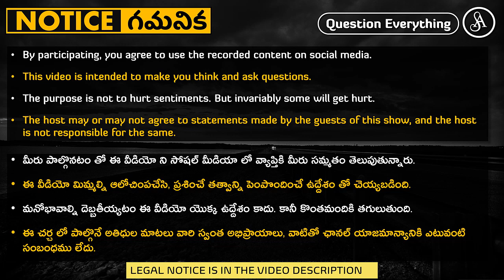ఆడపిల్లల పై పెట్టె ఆంక్షలు కుళ్ళుమోతుతనం తో చేస్తున్నారు అనిపిస్తుంది